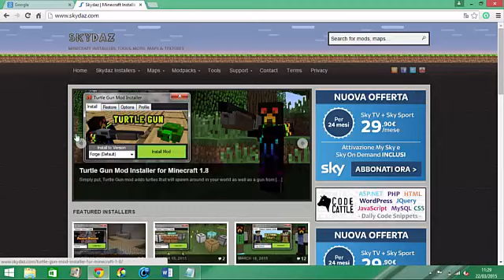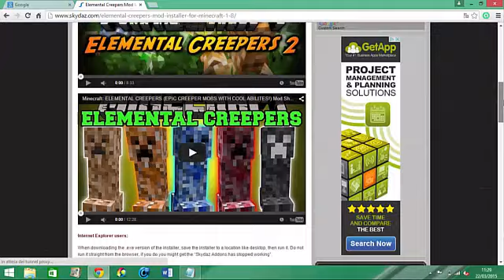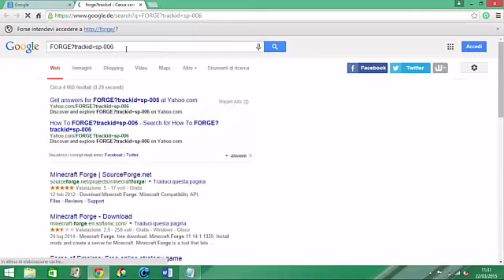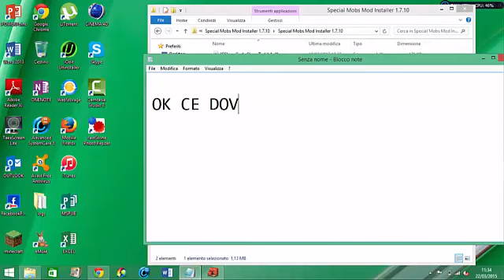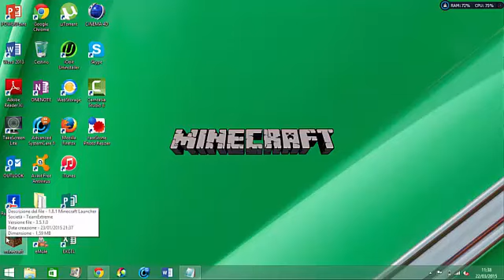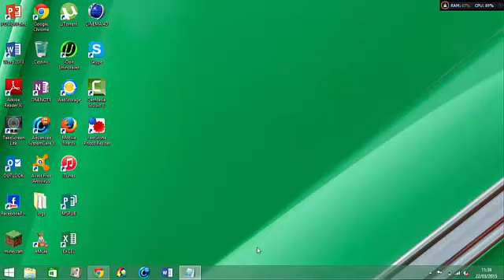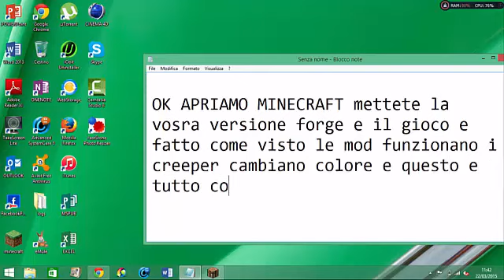[TUTORIAL]COME METTERE LE MOD A MINECRAFT SU PC TUTTE LE VERSIONI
LINK PER LE MOD LINK PER LE versioni FORGE: files.minecraftforge.net